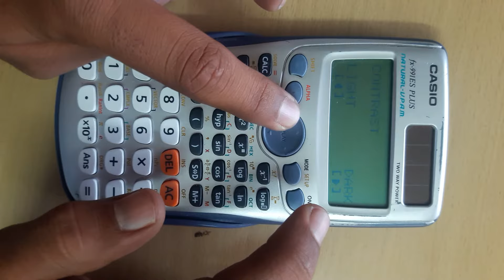How to Increase/Decrease the Brightness Of The Engineering Casio New Model by all about engg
7. 0 ÷ 0 = 2.   HOW...???

Stay With Us For More Videos And Tricks..!!!
All About Engg..!!!